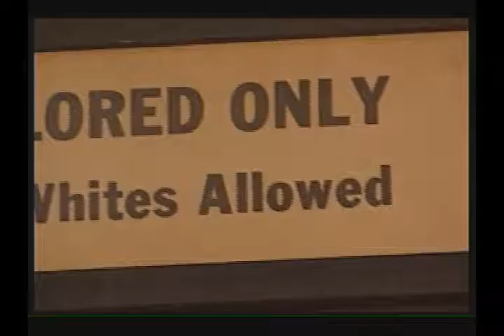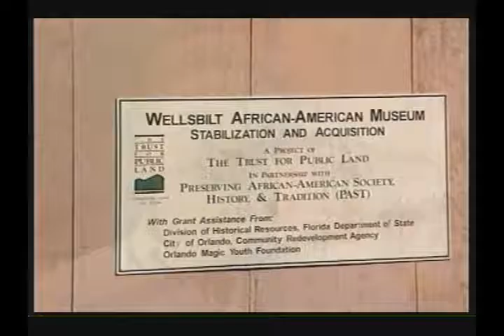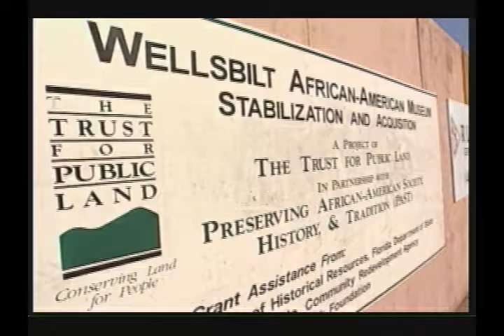Well's Built Museum, Orlando, FL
Historic Hotel that served the Black Community in the Parramore area of Orlando